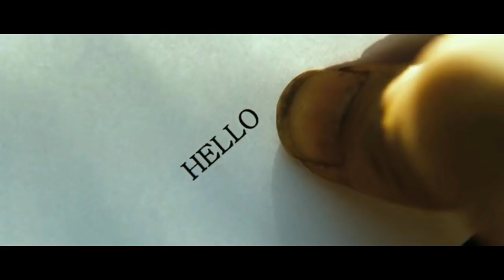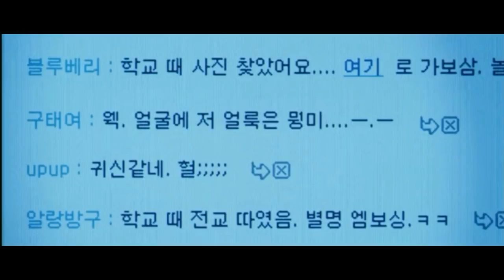Castaway on the Moon (2009) Love Story Explained in Hindi | Korean Movie Explained in Hindi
Castaway on the Moon Full Movie Story Explain in Hindi
Castaway on the Moon Movie Story Explained in Hindi
Castaway on the Moon Movie explained in Hindi
Castaway on the Moon Story Explained
Castaway on the Moon Full Story Explained
Castaway on the Moon Movies Explain in Hindi
Castaway on the Moon Movies Explained in Hindi
Castaway on the Moon Movie Ending Explained in Hindi
Castaway on the Moon Full Movie Explained
Castaway on the Moon Full Movie in Hindi
Castaway on the Moon Movie Explained
Castaway on the Moon 2001 Movie Explain In Hindi | Castaway on the Moon 2001 Ending Explained in hindi

Castaway on the Moon explained in hindi
movies explained
Castaway on the Moon hollywood movie in hindi
hollywood movie hindi explanation
movie explained
hollywood movie in hindi explained
endingexplainhindi
Castaway on the Moon in hindi
Ending Explained In Hindi
Explained
Castaway on the Moon full movie
hollywood movie
explained in hindi